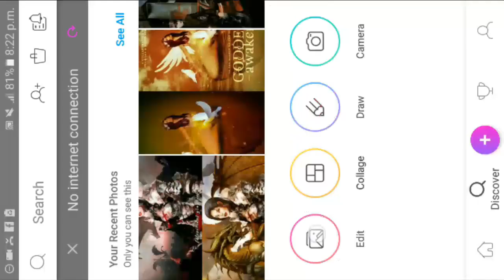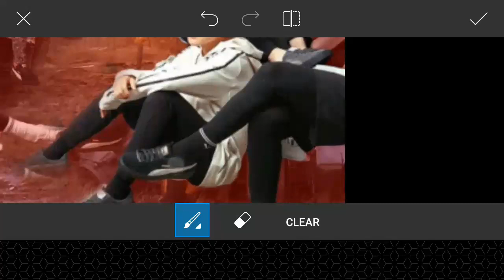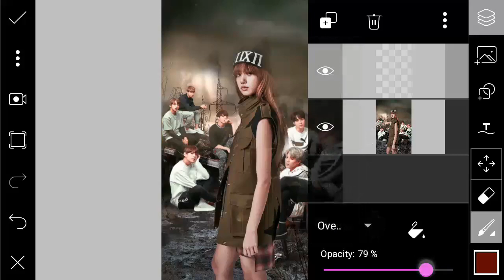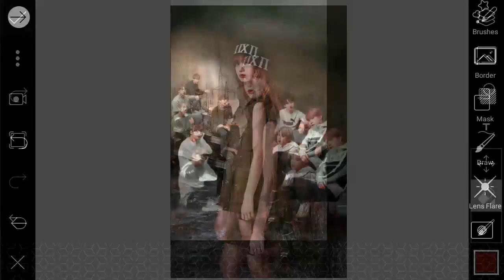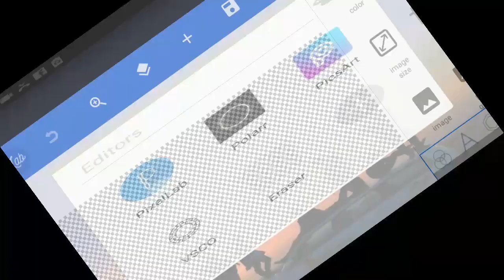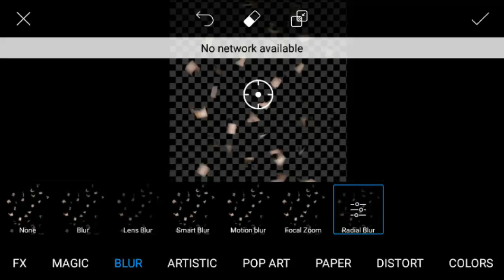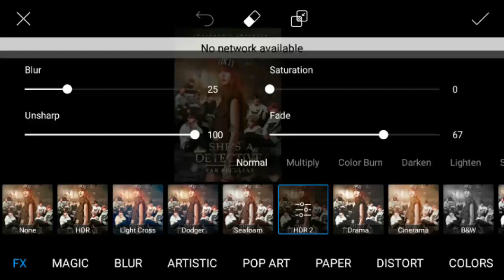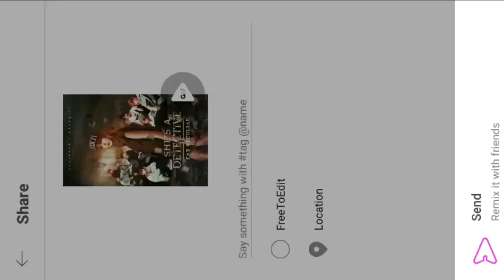Wattpad Cover 020 (She's A Detective) - PicsArt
Wattpad Cover Speed Video Tutorial with Action Style ft. BTS and Lisa.

Sources:
• Google
• Deviantart

App Used:
• PicsArt (Free)
• PixelLab (Android App)

You can also visit my wattpad book tutorials using mobile apps in editing tho the language I used in my tutorial book is tagalog/filipino.

I hope you learn something from this speed video tutorial! Just don't hesitate to comment your questions if there are any.

S H A I  xx ♡